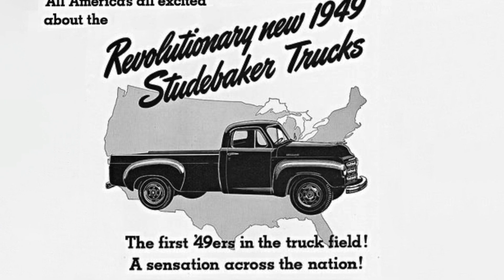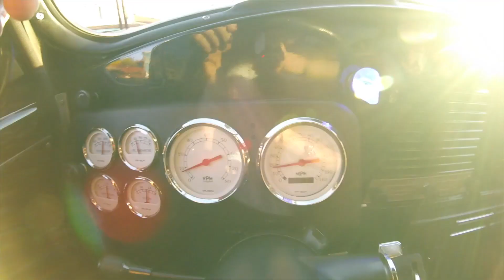1949 Studebaker 2R5 Pickup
The first in a series of short videos featuring my odd and vintage car collection